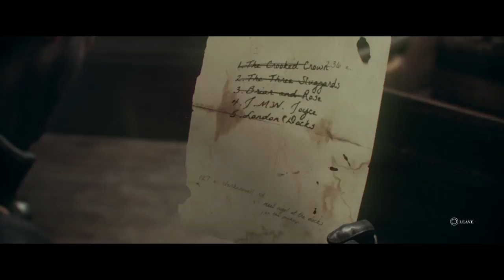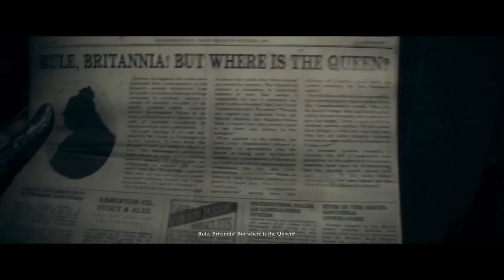The Order: 1886 part 3 (Down the wolfs hole)